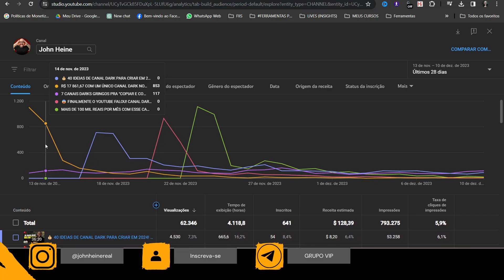HORA DE REPAGINAR! COMO SE PREPARAR PARA CRESCER NO YOUTUBE EM 2024!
Sim, mais um ano se passou! Agora é hora de preparar seu Canal Para Crescer no YouTube em 2024! Eu separei aqui algumas dicas que vão ajudar seu canal a crescer e ganhar mais inscritos e visualizações.

🔻🔻 Links Importantes 🔻🔻

🔻VÍDEOS SUGERIDOS🔻

John Heine
Política de Comentários do Canal:

1. Ao comentar e enviar áudios você concorda e permite que o texto, áudio, nome de perfil e imagem de perfil, possam ser usados para ilustrar e compor conteúdo em vídeo e postagem aqui deste canal, sem custo ou ônus para o criador;
2. Comentários estão sujeitos à moderação do criador do canal e ao sistema automático do YouTube; Os comentários devem ser adequados ao assunto/tema do vídeos/canal. Comentários fora de contexto podem ser excluídos;
3. Estas regras são retroativas e se aplicam a todo o canal, em qualquer vídeo que tenha comentários públicos.
4. Se o comentário for excluído (pelo perfil que comentou ou pelo administrador do canal), mas já tiver sido usado e exibido em algum vídeo do canal, o conteúdo em vídeo NÃO será excluído.